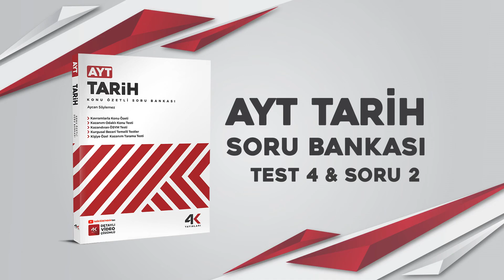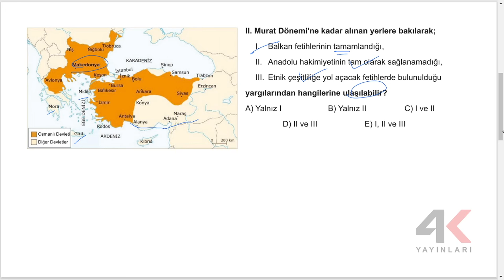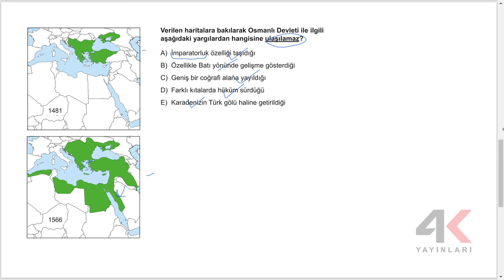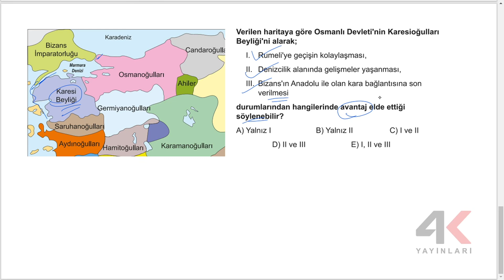AYT TARİH SORU BANKASI Bölüm 08 Test 04 Soru Çözümleri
🎞 Soru Listesi
▶ 00:00:00 Bölüm
▶ 00:00:00 Soru 1
▶ 00:00:55 Soru 2
▶ 00:01:47 Soru 3
▶ 00:02:39 Soru 4